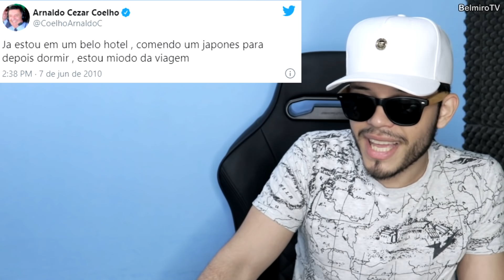Postagens engraçados dos famosos no twitter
»Meu canal de memes: Belmiro Memes